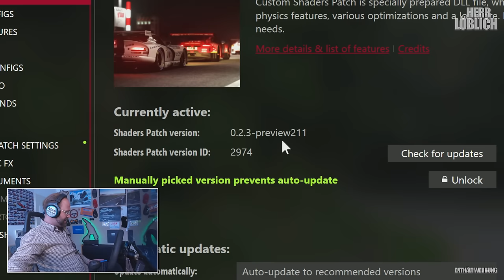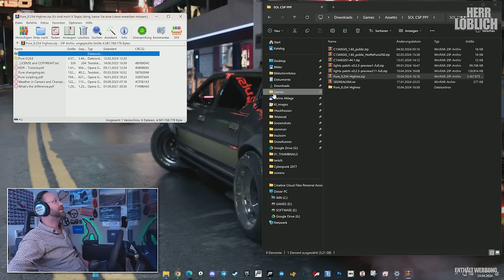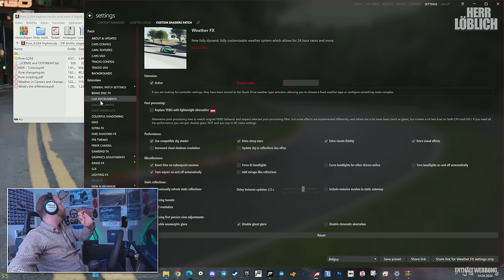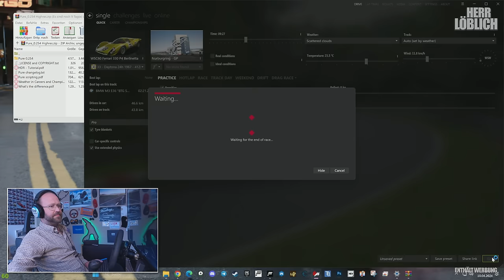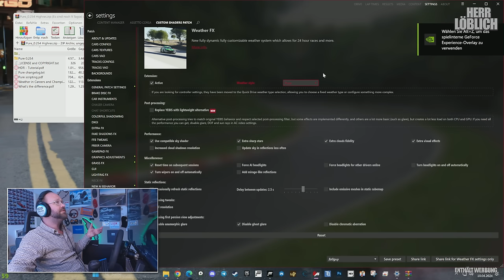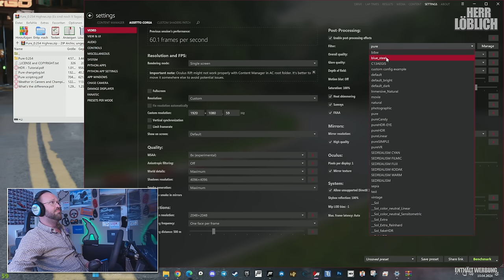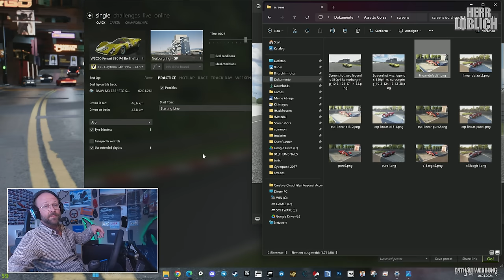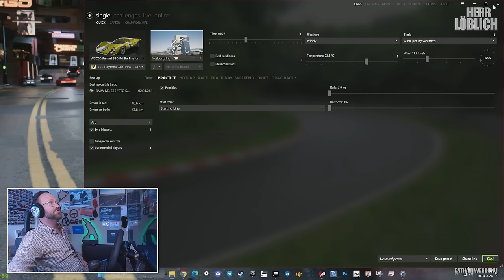🤔 ASSETTO CORSA: PURE und CSP - ALLES ANDERS? | 🔴 HERR LÖBLICH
Mit der neuen CUSTOM SHADER PATCH (CSP) Version 0.2.3-preview211 wurde das komplette Shader System von Assetto Corsa mit dem LINEAR COLOR SPACE überarbeitet. Welche Auswirkungen hat das jetzt auf PURE und SOL und wie sieht es überhaupt aus? All das schauen wir uns heute gemeinsam an.

👇 Meine Hardware (Obacht: Werbung!) 👇
»»» GAMING-PC «««
» MSI MORTAR Z370M
» Intel® Core™ i7-8700K @ 4800MHz
» 32GB BALLISTIX DDR4 @ 3600MHz
» 1TB Lexar NM620 M.2 + 2TB Samsung 870 QVO + 1TB Samsung 860 EVO

»»» GAMING-HARDWARE «««
» Fanatec Podium DD1 Wheelbase
» Fanatec BMW M3 GT2 Wheel
» Fanatec McLaren GT3 v2 Wheel
» Fanatec CSL Universalhub
» Thrustmaster T-LCM Pedale

»»» RECORDING-HARDWARE «««
» beyerdynamic MMX-300 Manufaktur Headset
» Audio-Technica AT2020
» Streaming- und Recording-PC mit ELGATO CAM LINK PRO 4K für die Kameras und Elgato Game Capture 4K60 Pro MK.2 für den GAMING-PC

Vlogs, Lets Plays und andere Videos zu Simulationen, Simracing & Rennspielen sowie Hardware Tests, Reviews und Previews! Ab 18 ... mit Alles und scharf!